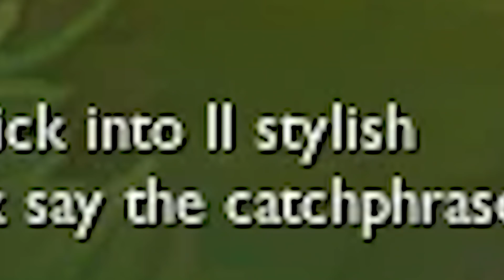LL STYLISH | YALLA PEACE SEASON 11